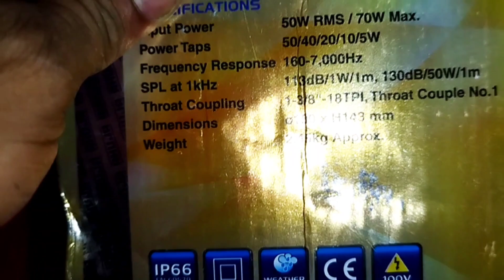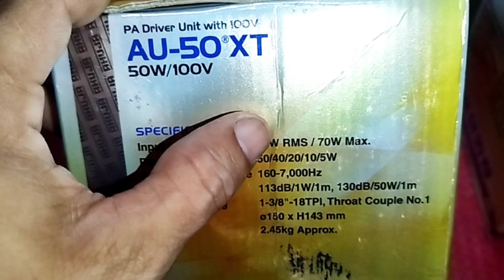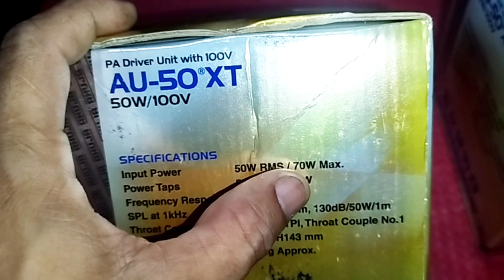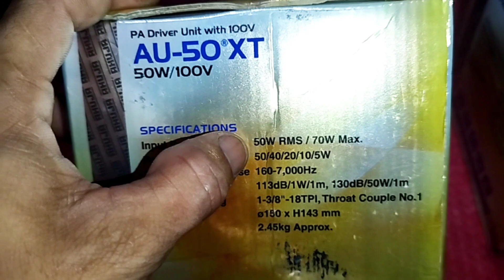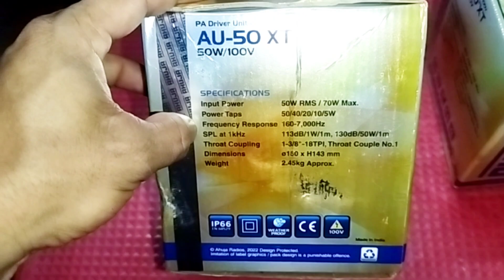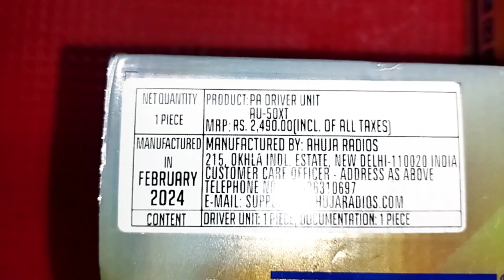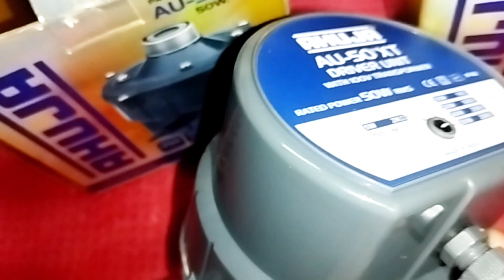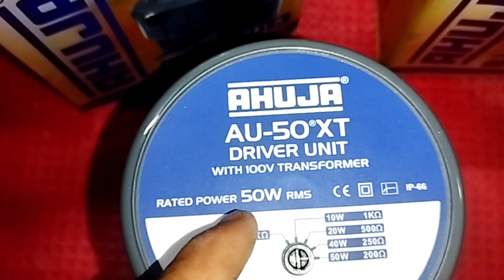ahuja AU-50XT 50watt lte unit unboxing price in Assam...